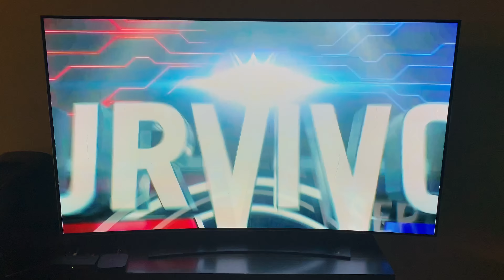Becky Lynch (Ireland 🇮🇪) Nikki Cross(Scotland🏴󠁧󠁢󠁳󠁣󠁴󠁿) Segment SD Live 11-6-18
Becky Lynch cuts one of her best promos of the year on Ronda Rousey before the crazy Scottish Nikki Cross comes out in front of a Manchester UK crowd. UK representing!!!